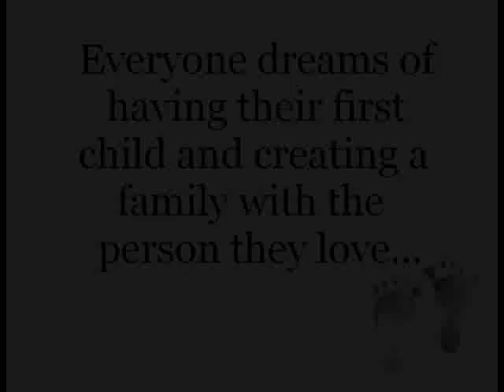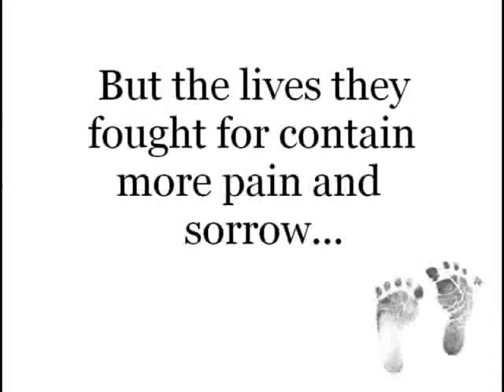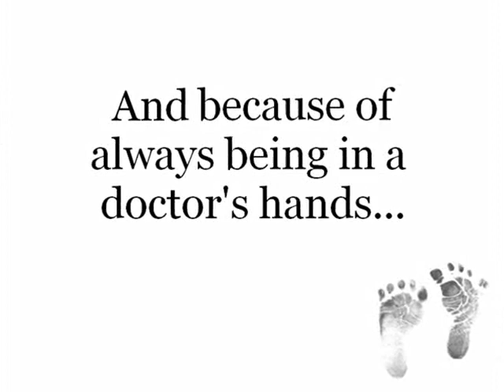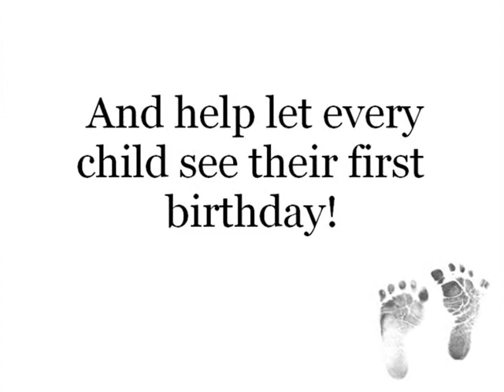Christine Evans - Light A Candle - NICU 'Commercial'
I made this video because I was going to do a fundraiser at my highschool to raise money for our hospital's NICU, unfortunately I was never able to do my fundraiser but I will eventually put this video to good use! Feel free to use it for your own NICU fundraiser, so long as proper credit is given.

The song is by Christine Evans and it is such an amazing song! About 30 seconds is cut out at the end just so you know.  My name is only at the end because I put a fair amount of work into this and don't want anyone stealing it.  Haa!

 ♥ K.